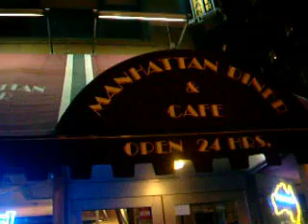NYC_Me and Scott.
Broadway on the way to the comedy club :)